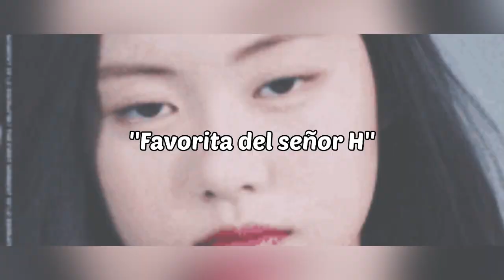CANCELAN A CHENLE Y HAECHAN POR COMENTARIOS GORDOFÓBICOS A JENO NCT ¿SOYEON Y KARINA SE PARECEN?